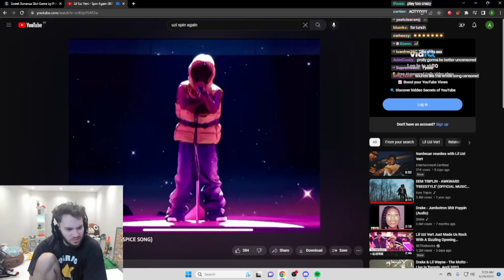Adin Ross Reacts To Lil Uzi Vert - Spin Again (BET AWARDS Ice Spice Song)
be sure to check out the streamer